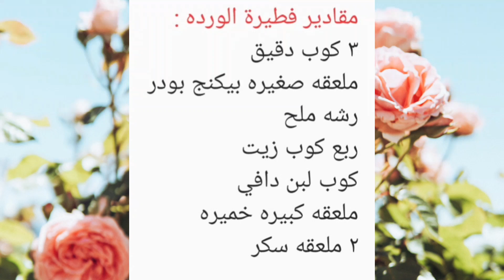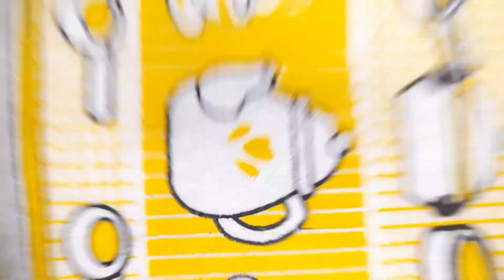طريقه عمل فطيره الورده والطعم لذيذ جدا 😋👌